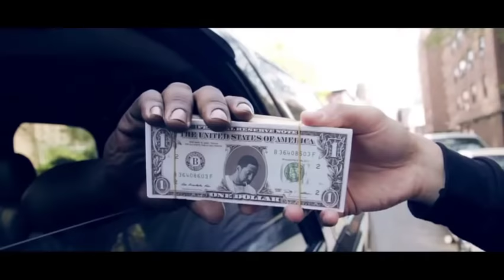Sean Price - Prisoner (Music Video)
IMPERIUS REX

Prisoner - Sean Price feat. Freeway

INgrooves
On behalf of: Ruck Down Records